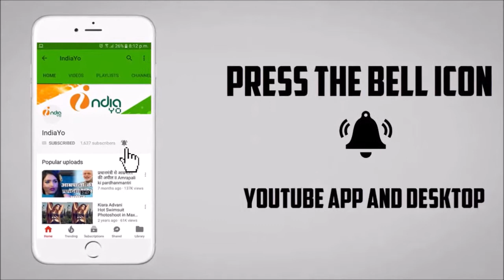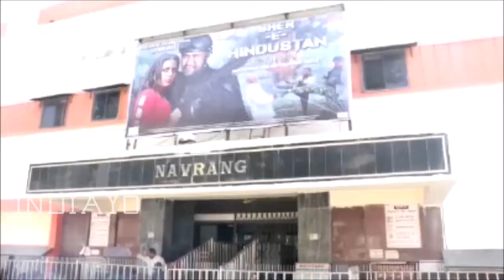Sher E Hindustan के छठा दिन का Collection | Nirahu ने तोड़े सारे RECORDS | Bhojpuri Box Office